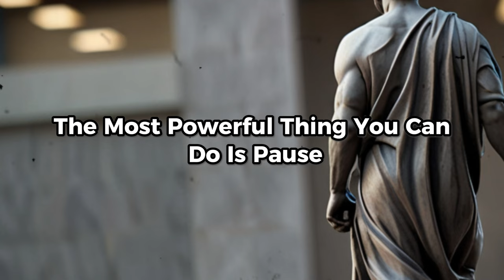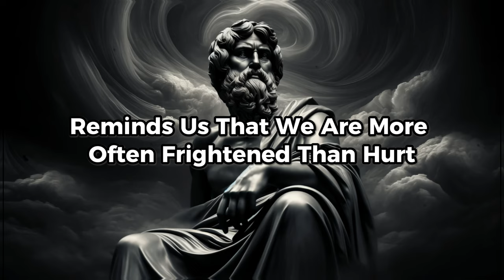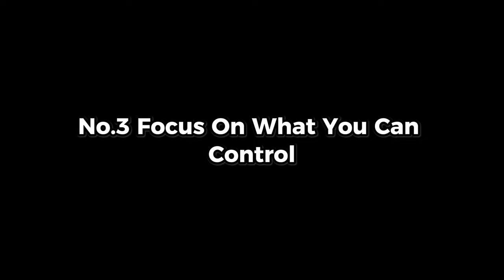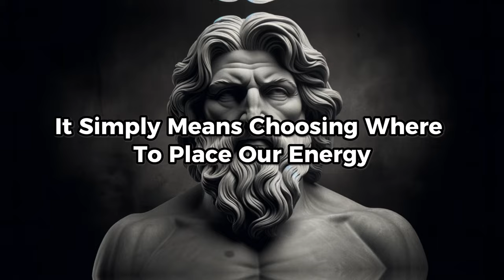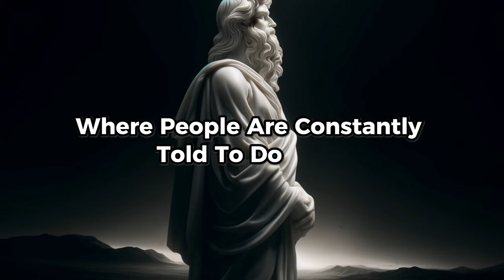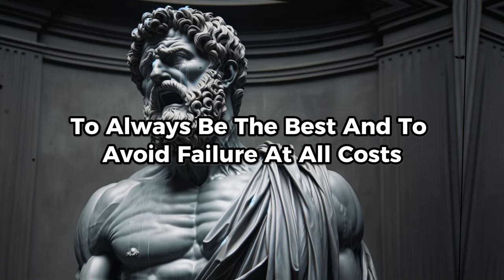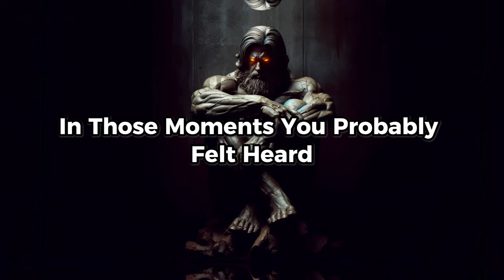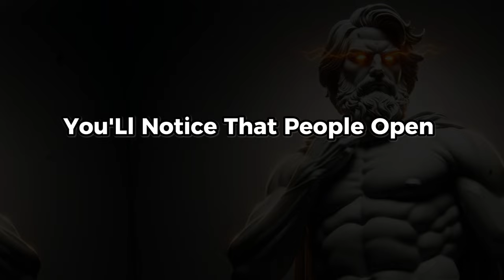6 Stoic Lessons on the art of THINKING CLEARLY | STOICISM by Marcus Aurelius | Stoicism Philosophy